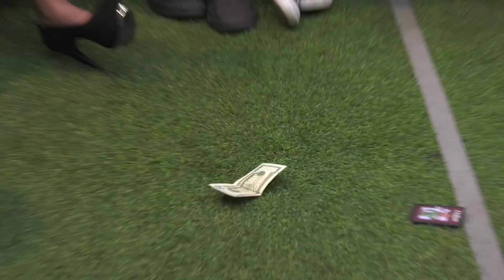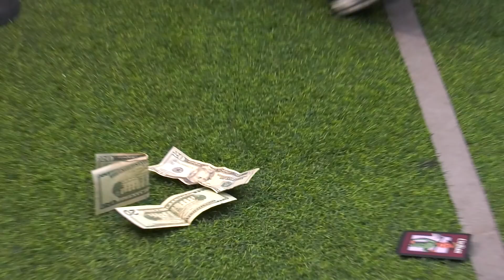Who Do I Choose? | Mafia ft. Timothy DeLaGhetto, Gina Darling & Steve Greene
After our April Fools Mafia ... let's play a real game!

🎲 Game Rules ♟

Cast:

Tiff
Bart
Nikki
Casey
Josh
Julia
Joe
Nadeem
Antoine
Steve
Gina
Timothy
Brandon